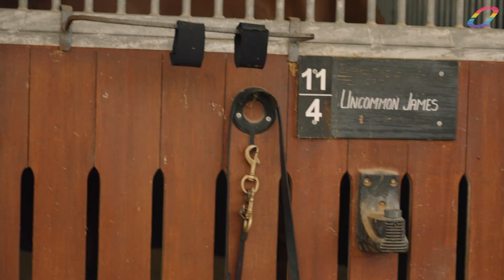Stable foreman Nathan Darr proud to represent LGBTIQA+ community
🏳️‍🌈 RACING WITH PRIDE 🏳️‍🌈
Nathan Darr loves his role within the racing industry, with the proud gay man the current foreman for the stable of Steven O'Dea and Matthew Hoysted.
He has long been a trusted and valued member of the training partnership that has been a prolific force in metropolitan racing in the Sunshine State over the last few years.